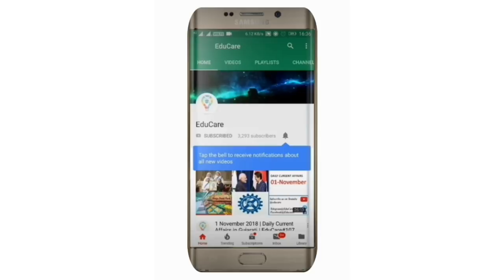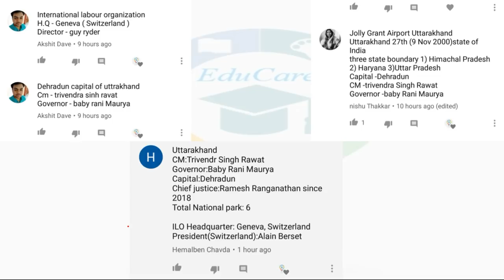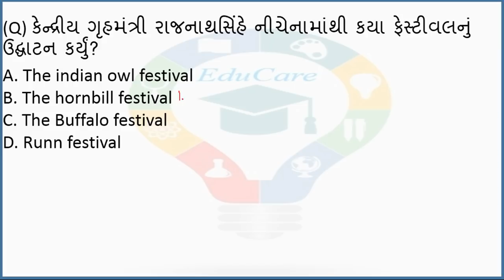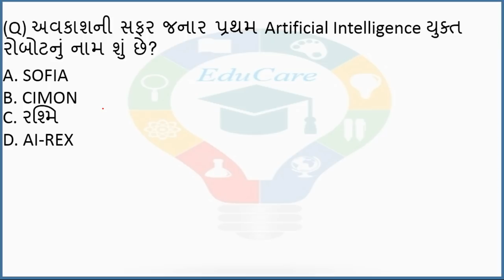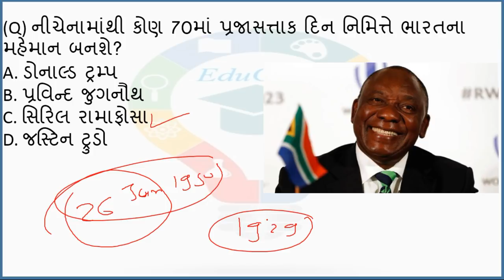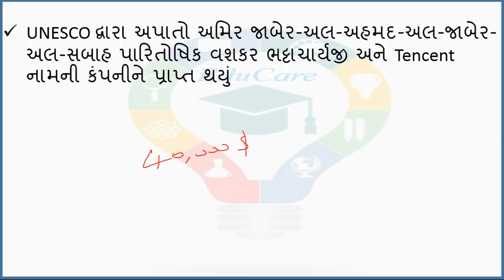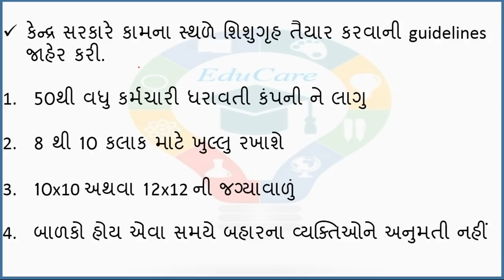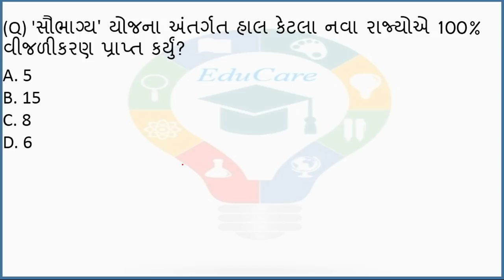4 December 2018 | Daily Current Affairs in Gujarati | EduCare#141